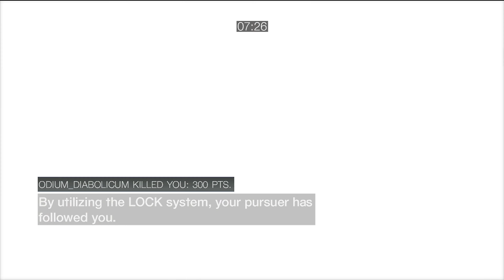PS3 Wanted matches vs Discord players "Close and competitive match vs Mr smartsmart &Odium"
Here is a match where I show you my Nax "Waiting them out" technique. This is specific to good players who know how to actually defend themselves and who are actually skilled enough to stun me.
In those situations where I find myself at least two or three times in this match I display patience and tactics in either trying to get either one of them to drop there abilities by either feigning them or trying to catch them at a moment of vulnerability when they are either climbing, jumping or caught in either a kill or stun animation.

Or in one lucky situation stunned on the ground. I deliberately stay in slient or discreet most of those times and am very careful to not start a chase but at the same time keep watching them menacingly from a safe distance waiting for the right moment to strike.

My "Waiting them out" tactic pays huge dividends as well as it helps be to get my variety bonuses at key moments in the match. Which helps me get the lead and well I will let you watch this match yourself and see for yourself.